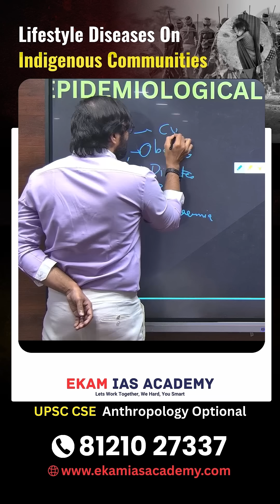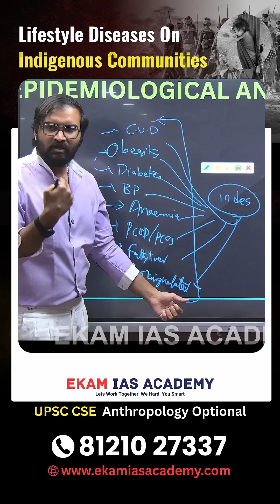Lifestyle Diseases in Tribal Communities | UPSC Anthropology | Causes, Factors & Government Role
Lifestyle diseases such as cardiovascular diseases (CBDS), obesity, diabetes, fatty liver, smoking-related disorders, and anemia are rapidly increasing among indigenous/tribal communities in India.
In this UPSC Anthropology lecture, we break down why tribal populations are unable to adapt to rapid lifestyle transitions, and how external, cultural, environmental, and governmental factors are contributing to the rise of non-communicable diseases (NCDs).

This video covers:
👉 Lifestyle diseases in tribal communities
👉 Genetic adaptation vs lifestyle changes
👉 Impact of westernization, urbanization, globalization, and industrialization
👉 Role of government policies, encroachment, mining, and developmental projects
👉 Environmental & wildlife conservation pressures
👉 Cultural practices contributing to lifestyle disorders
👉 Anthropology Paper I & II relevance
👉 Case studies for UPSC Mains answers

Perfect for:
✔ UPSC Anthropology Optional
✔ UPSC CSE Mains (GS & Anthropology)
✔ APPSC & TSPSC Anthropology
✔ Tribal health & lifestyle disease analysis

If you're preparing for UPSC Anthropology, this is a must-watch conceptual breakdown!

lifestyle diseases in tribal communities, UPSC anthropology lifestyle diseases, non-communicable diseases in indigenous groups, tribal health issues anthropology, causes of lifestyle diseases in tribes, westernization and tribal health UPSC, urbanization impact on indigenous communities, anthropology optional tribal health, CBDS obesity diabetes tribal populations, genetic adaptation and lifestyle disorders, government role in lifestyle diseases, environmental conservation effect on tribals, mining and tribal displacement health issues, UPSC anthropology paper 2 tribal topics, smoking habits in tribal communities, globalization and tribal health, industrialization and indigenous populations, cultural factors lifestyle diseases, fatty liver in tribal groups, anemia in tribal populations.